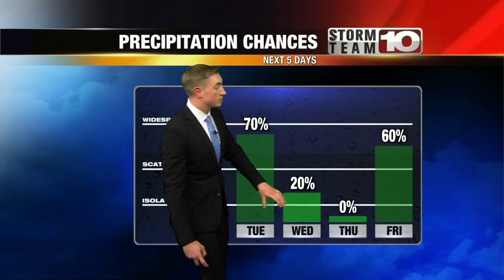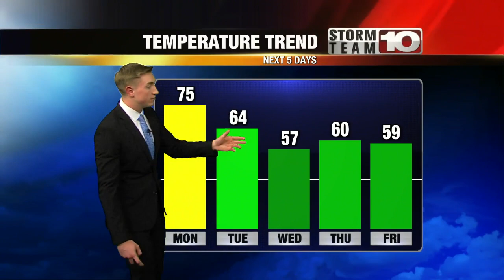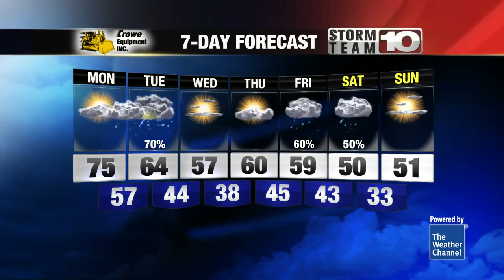Another Great Day on Monday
Above average temperatures will stay in the forecast for the near future.